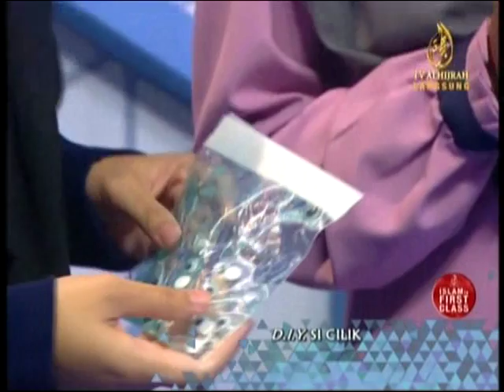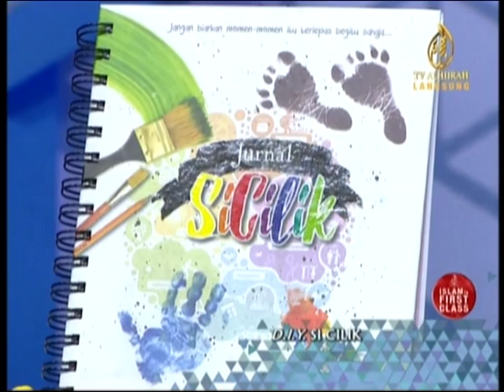DIY si cilik